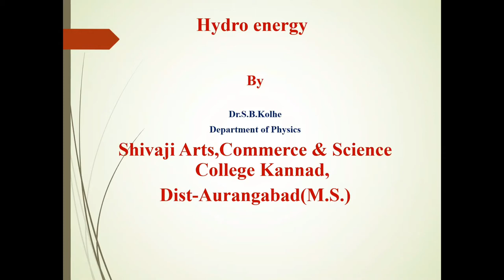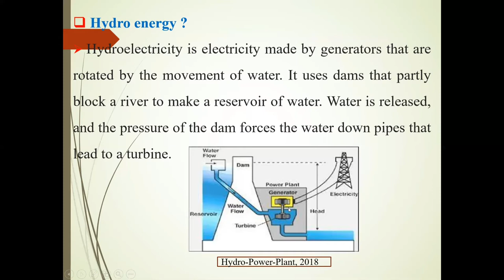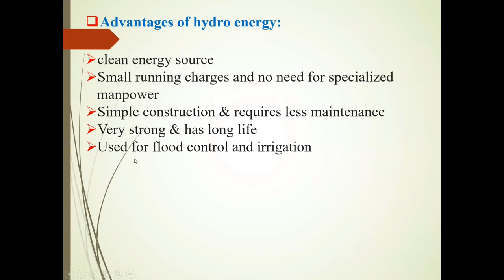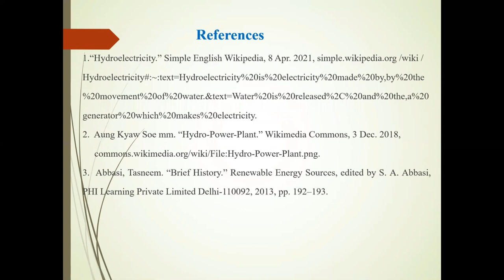Hydro Energy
Here hydro energy has been  discussed.